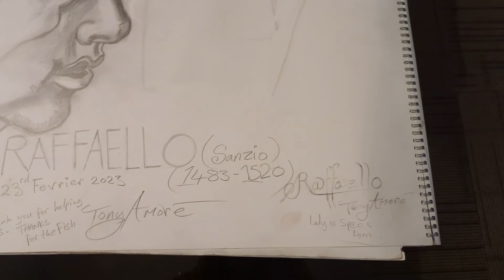Thank You Supporting Changing Lives Battle Of Austerlitz T Amo 114